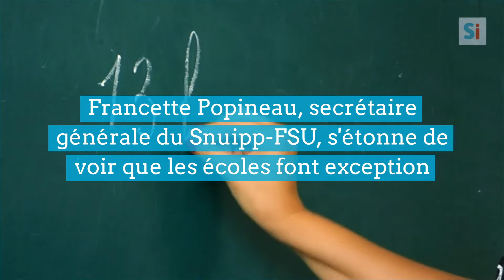En France, les enseignants protestent contre une réouverture des écoles le 11 mai